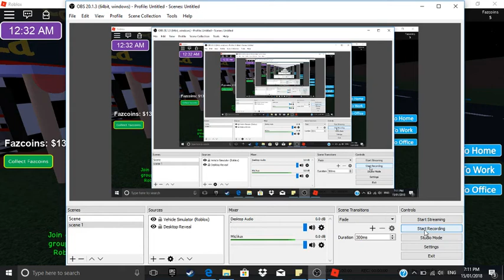freddys tycoon 3 part 3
hi guys today I am doing part 3 of freddys tycoon 3